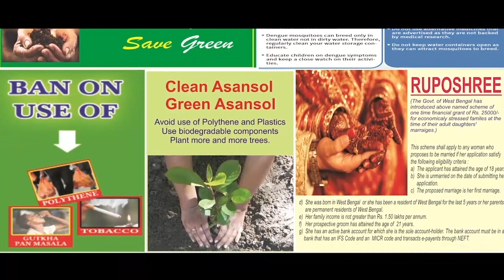নিরাপত্তা ছাড়াই রেলস্টেশনে শ্যুটিং: দুর্ঘটনার আশঙ্কা| SHOOTING AT RAIL STATION: WORRY OF ACCIDENT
নিজস্ব প্রতিনিধি, ঝাড়গ্রাম: ঝাড়গ্রাম শহর থেকে বেশ কিছুটা দূরে, শাল জঙ্গল ঘেরা বাঁশতলা রেলস্টেশন। স্টেশন চত্বর এলাকাতেই দিন কয়েক ধরে চলল বাংলার জনপ্রিয় অভিনেতা কাঞ্চন মল্লিকের "আরো এক ছদ্মবেশী"র শ্যুটিং।  বাঁশতলা রেলস্টেশন একটি ছোট্ট স্টেশন। একটি শেড রয়েছে মাত্র। সেখানে মাথা গুঁজে দাঁড়াতে পারেন জনাকয়েক যাত্রী। সেই স্টেশন চত্বর এলাকায় রোজদিন বহু মানুষ জমায়েত হন শ্যুটিং দেখতে। তার ফাঁকেই আপ ও ডাউন লাইনে দ্রুত গতিতে পেরিয়ে যায় দূরপাল্লার এক্সপ্রেস ট্রেন, মালগাড়ি। প্রশ্ন উঠেছে এত মানুষের ভিড়ে যদি কোন দুর্ঘটনা ঘটে। এমনকি শুটিং চলাকালীন সেভাবে কোন নিরাপত্তা ব্যবস্থাও ছিল না।
অভিযোগ উঠেছে, নিরাপত্তাবিহীনভাবে রেল স্টেশন এলাকায় কিভাবে শ্যুটিং হল। এ ব্যাপারে অভিনেতা কাঞ্চন মল্লিক এবং অন্যান্য কলাকুশলীদের কাছে জানতে চাওয়া হলে, তারা কেউই ক্যামেরার সামনে কথা বলতে রাজি হননি।